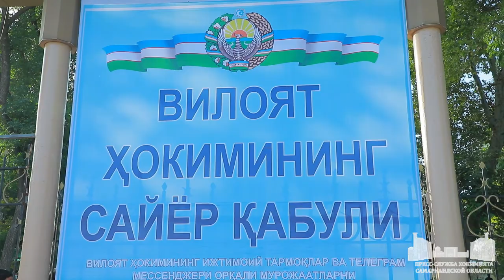Какие проблемы есть у каттакурганцев? Выездной прием граждан